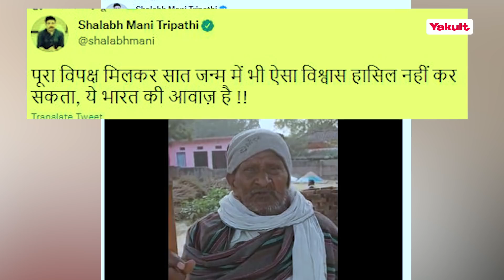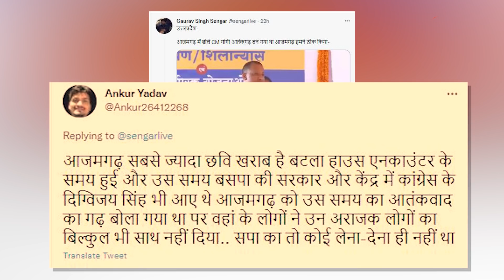Aaj Kya Hai Viral : नेता जी ने डंडा पड़ते ही किसे कह दिया RSS का गुंडा !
यूपी में आपने कई तरह के समर्थक देखें होंगे लेकिन सोशल मीडिया पर योगी मोदी के एक समर्थक ने ऐसी बात कही कि सभी लोग हैरान हैं। वहीं सपा के नेता ने पुसिल वाले को आरएसएस का गुण्डा बोल दिया जिसके बाद अब सभी लोग हैरान हैं।